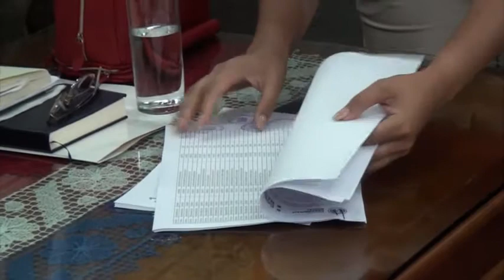Encarnación: Comuna firma acuerdo y suman casi 450 personas al Programa Tekoporã.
El Ministerio de Desarrollo Social y la Municipalidad de Encarnación, firmaron este martes el acta de validación comunitaria de la lista de beneficiarios del Programa Tekoporã.